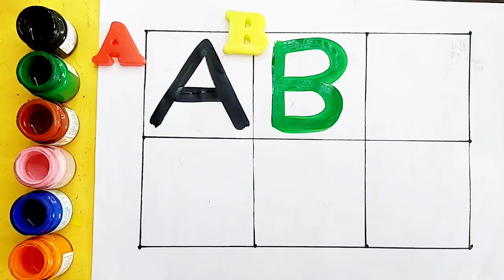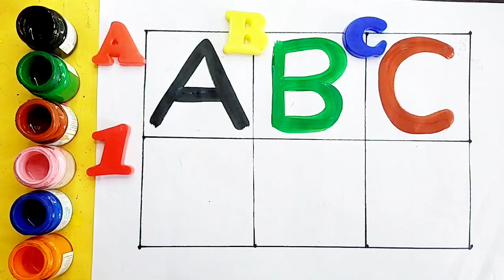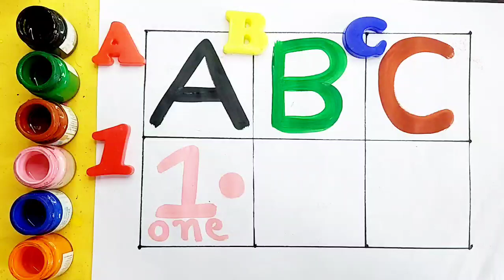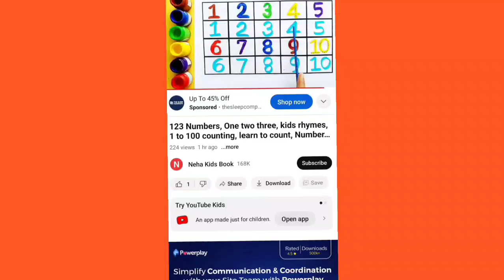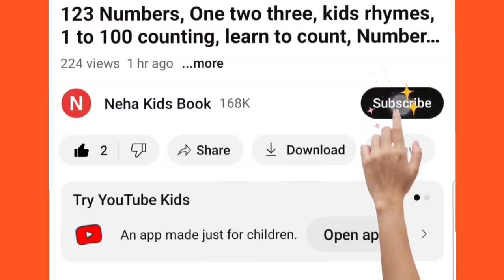Learn to Counting 1 to 100 | 123 numbers | one two three, 1 से 100 तक गिनती, 1 to 100 Counting,39